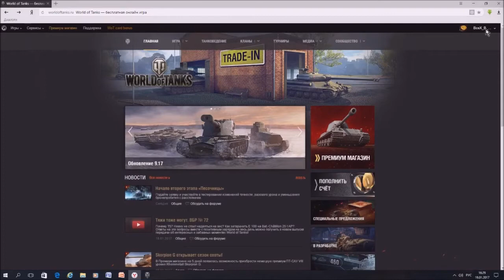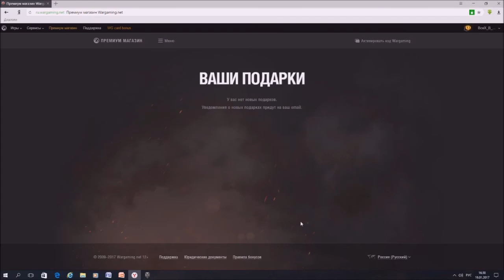Как принять подарок WOT?!